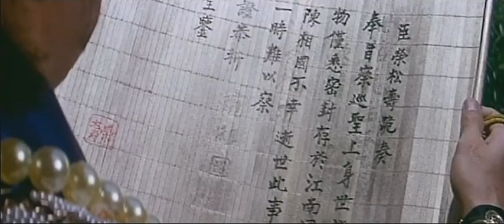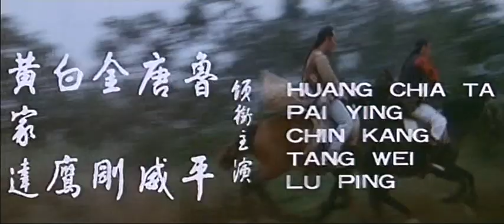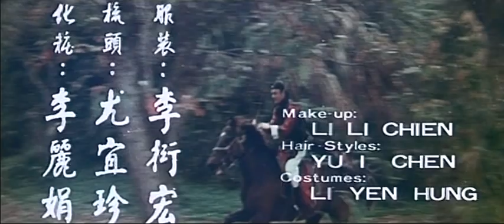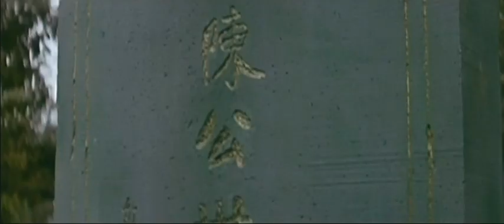Wu Tang Collection - Best Of Shaolin Kung Fu (Cantonese with English Subtitles)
Director: Chan Siu Pang
Cast: Cliff Lok, Carter Hwang, Kam Kong

Prince Chien Lung, who soon became the Ching Dynasty's most
famous and far-reaching emperor, travels with his bodyguard to locate a secret document offering evidence of the prince's Han Chinese heritage. The document is held within Shaolin Temple. The Prince enlists the help of his cousin, who is a Kung Fu expert to go and get the document. This is not an easy task as it involves fighting through many rigorous fighting tests.